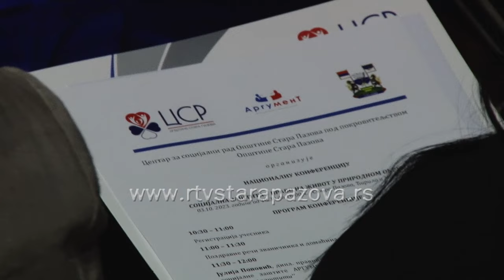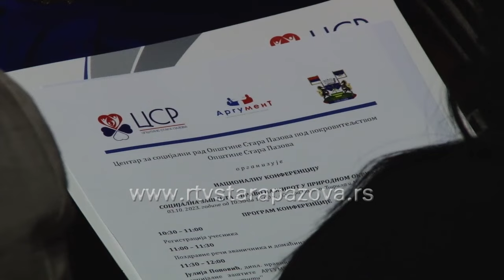Argument Udruženje pravnika socijalne zaštite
Udruženje pravnika socijalne zaštite  Argument osnovano je krajem 2021. godine u Trsteniku, sedište se nalazi u Leskovcu, ali koordinišu sa ustanovama socijalne zaštite po celoj Srbiji. Pravnici su osnovali ovo udruženje kako bi se bolje povezali, jer sistem socijalne zaštite koliko je lep, toliko je težak i odgovoran.